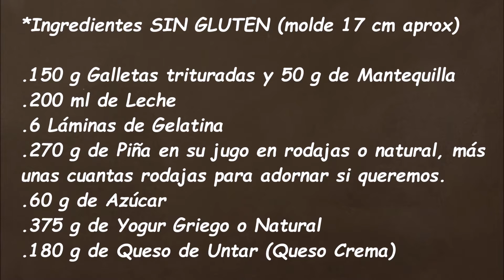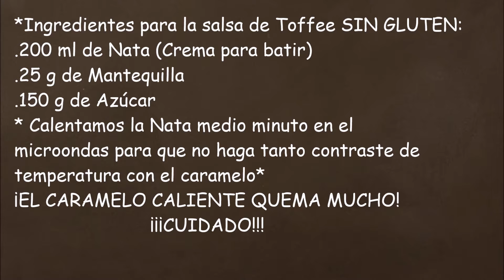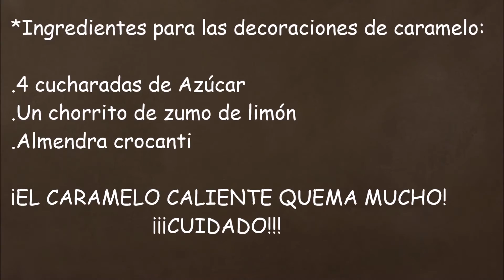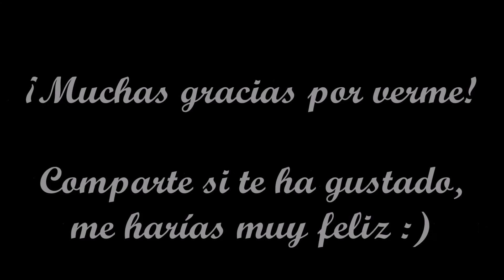Cheesecake de Piña y Toffee SIN GLUTEN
❤VÍDEO CORREGIDO❤ Ya que lo tuve que eliminar y volver a subir por problemas de copyright en la música.
ABRE AQUÍ SI TIENES DUDAS SOBRE LA RECETA***

*Ingredientes SIN GLUTEN molde 17 cm aprox. (Para la crema.)

.150 g Galletas trituradas y 50 g de Mantequilla
.6 Láminas de Gelatina
.270 g de Piña en su jugo en rodajas o natural, más unas cuantas rodajas para adornar si queremos.
.375 g de Yogur Griego o Natural
.180 g de Queso de Untar (Queso Crema)

*Ingredientes para la salsa de Toffee SIN GLUTEN
.200 ml de Nata (Crema para batir)

*Ingredientes para las decoraciones de caramelo
.4 cucharadas de Azúcar
.Un chorrito de zumo de limón
.Almendra crocanti
1.Mezclamos las galletas trituradas con la mantequilla, forramos nuestro molde, metemos en la nevera. Hidratamos las gelatinas en agua.

2.Licuamos la piña hasta hacerla puré.

3.En la leche caliente disolvemos el azúcar y la gelatina, reservamos.

4.Añadimos al queso de untar el yogur y el puré de piña.Vamos integrando la leche templada poco a poco. ¡No tiene que estar caliente!

5.Si vamos a decorar con piña la pegamos bien a los bordes del molde. Distribuimos bien nuestra crema y a la nevera mínimo 4 h o toda la noche.

6. Hacemos la salsa de Toffee. Calentamos la Nata medio minuto en el microondas para que no haga tanto contraste de temperatura con el caramelo. Derretimos el azúcar con un par de cucharadas de agua.Tiene que coger un tono doradito color miel.

¡EL CARAMELO CALIENTE QUEMA MUCHO! ¡¡¡CUIDADO!!!

7.Agregamos la mitad de la nata FUERA DEL FUEGO y la otra mitad EN EL FUEGO a temperatura baja. Disolvemos la mantequilla. Una vez frío ya lo podemos guardar en la nevera, tapamos con film transparente o en un recipiente hermético.

Puedes decorar la tarta como prefieras, con nata (crema para batir) buttercream de queso de untar ( queso crema, enlace cajita de información) con almendras, trozos de piña...

*Si utilizas un molde más grande la tarta te saldrá más bajita, tenlo en cuenta.
¡Adapta la receta a tu gusto sin miedo! :D

8.Despegamos los bordes con un cuchillo afilado. Hacemos una "barrera" para que la salsa no se caiga por los bordes de la tarta. Metemos en la nevera.

9. Hacemos las decoraciones de caramelo (Opcional)¡EL CARAMELO CALIENTE QUEMA MUCHO! ¡¡¡CUIDADO!!!
Derretimos el azúcar con el chorrito de limón. Vertemos en un trocito de papel de horno .Espolvoreamos la almendra crocanti mientras esté caliente y dejamos enfriar. Cortamos en trocitos.

10.Agregamos con cuidado la salsa de caramelo y repartimos bien. La capa de salsa tiene que ser fina para que no pese. Reservamos en la nevera hasta consumir.